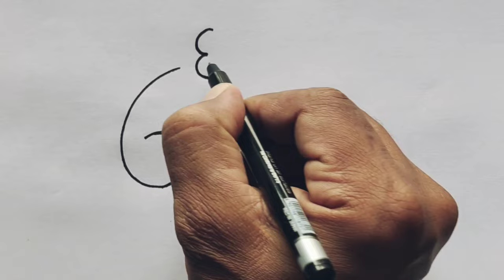How to draw monkey from number 6 | Easy Monkey Drawing for beginners